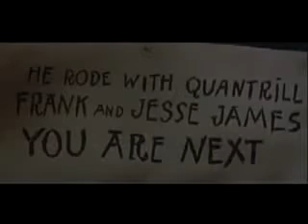Agnes Moorehead - True Story of Jesse James Tribute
Thanks to CineMemorial for the video clips...